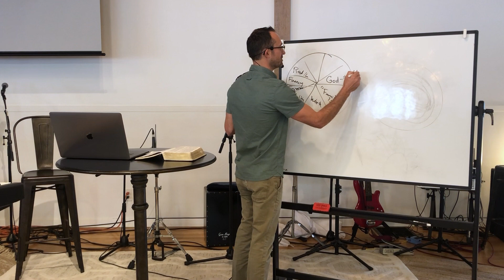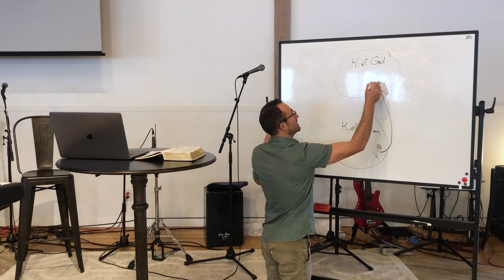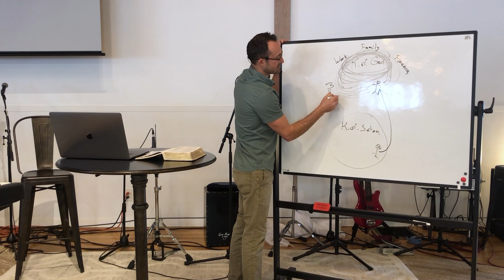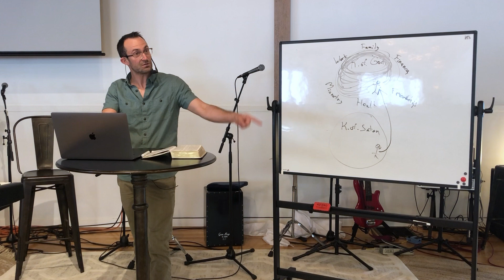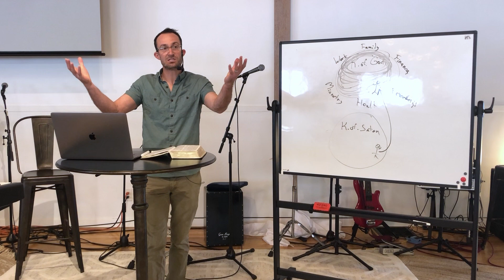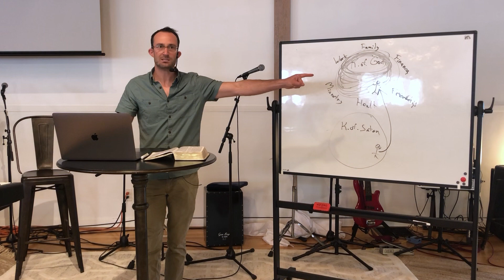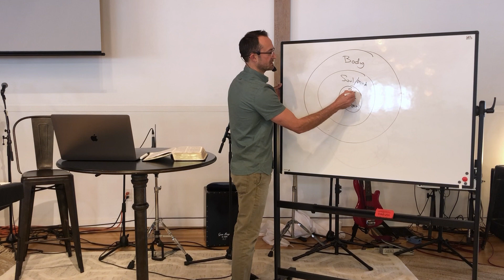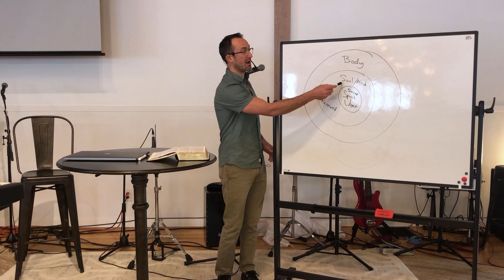COLOSSIANS 3:1-11 / Joshua Nash / The Well Los Osos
Join us at 10:00 A.M. every Sunday!  We are a community of worshipers with a vision to foster revival on the Central Coast, the kingdom spreading through people, families thriving, and lives transformed by Jesus.